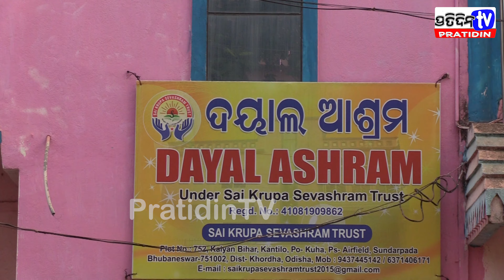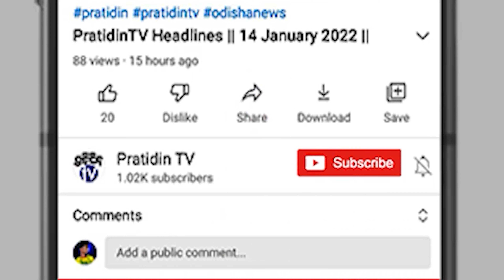ଚିଠି ବଞ୍ଚେଇ ଦେଇଥାନ୍ତା ମାନସଙ୍କୁ